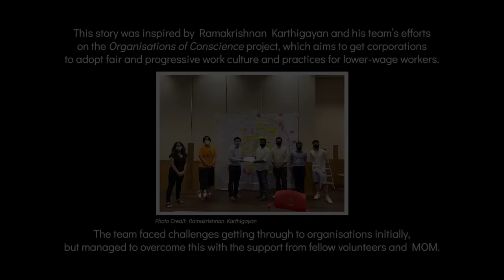Never Too Late | Singapore Together: a series of short films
How many ways are there to help someone in need? When Karnan meets someone who reminds him of his past, he sets out on a personal mission to make sure things turn out differently this time.

📽 This film is part of Singapore Together - a series of short films inspired by stories of real Singaporeans who dared to make a change, told through the lenses of four filmmakers

🎬 Directed by: Vishali Panch

📺 Watch all four films on go.gov.sg/sgt-shortfilms